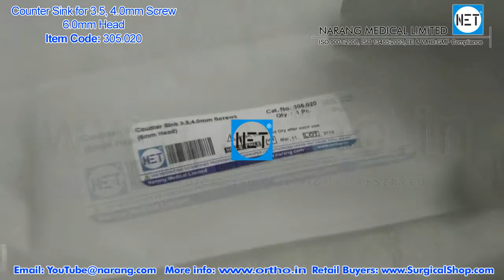Counter Sink for 3.5mm & 4.0mm Screws (6.0mm Head), S.S. Item Code: 305.020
Product Video: Counter Sink for 3.5mm & 4.0mm Screws (6.0mm Head), S.S.
Category: Orthopaedic Implants & Instruments
Manufacturer & Supplier: Narang Medical Limited, India.
Brand Name: NET
Description: Counter Sink for 3.5mm & 4.0mm Screws (6.0mm Head), Stainless Steel.
Item Code: 305.020